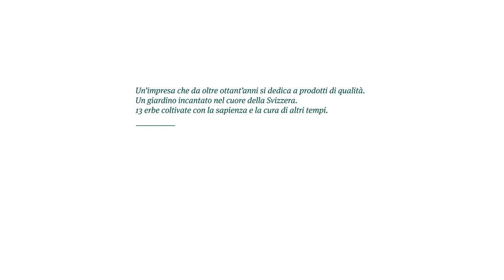I SENSI DELLE PIANTE Ricola: La danza delle 13 erbe | IT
Le piante sono più “sensibili” degli animali: il mondo sensorio delle piante è più raffinato di quello che pensiamo. Hanno l’equivalente dei nostri 5 sensi.